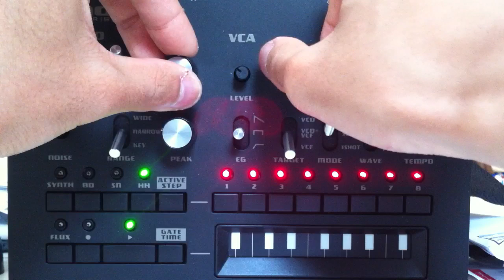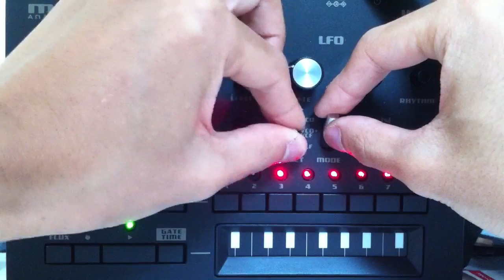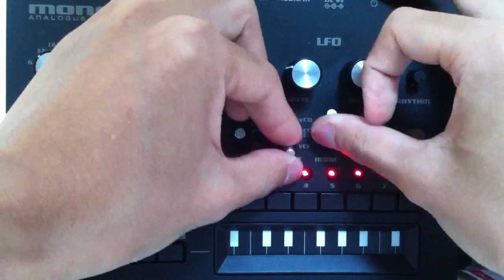KORG monotribe - Polyrhythms and Dubstep - ポリリズムとダブステップ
BD/SN/HHとActiveStepを押さえてステップを変えると選択されたドラムパーツのリズムを変えることで複雑なポリリズムを楽しめます。

LFOModeのFASTと1SHOTはテンポに同期され、ダブには最適なリズム好いモジュレーションを与えることができます。

Pressing BD/SN/HH & ActiveStep with a step button allows for editing of individual drum part rhythm to allow for complex polyrhythms.

LFO is tempo-synced when in FAST or 1SHOT mode. Use it for rhythmic modulation for use in dubstep.